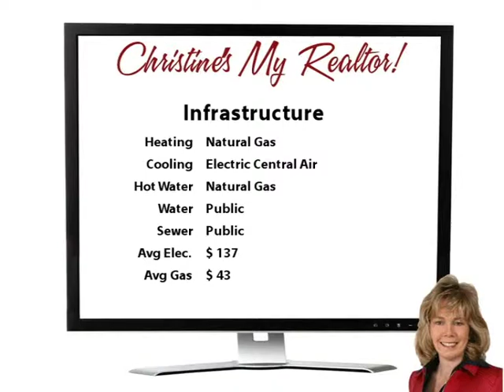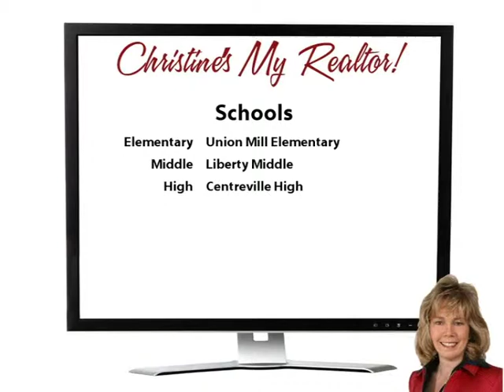Love Blooms At Gray Bill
Yoo Hoo Youtubers! Prepare to fall in love with this beautiful garage townhome in Clifton! The kitchen has been remodeled for you with new hardwood floors, new stainless appliances, and new granite countertops!  You'll love the pass-through to the large dining room and living room with hardwood floors, lots of natural light, and a fireplace! Upstairs, you'll find 3 spacious bedrooms and 2 full baths plus the laundry room - so convenient! | The finished walk-out basement has another full bath, a mini-kitchen, a family room (which can also be used as a fourth bedroom), a utility room, and a 1 car garage! Enjoy the lovely fenced yard from the deck off the main level or the patio downstairs!  All this in a terrific convenient location - so close to shopping, schools, and major commuting routes.  Welcome Home! Live the dream - Come on buy!